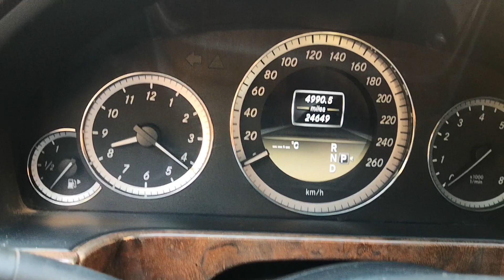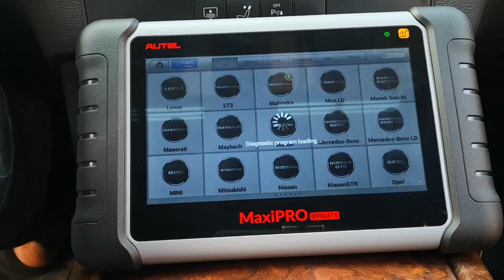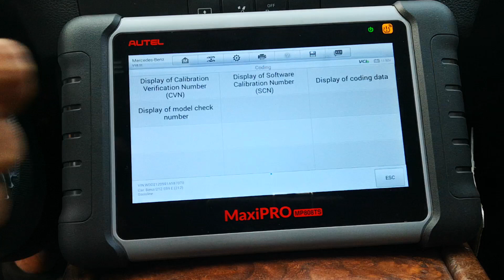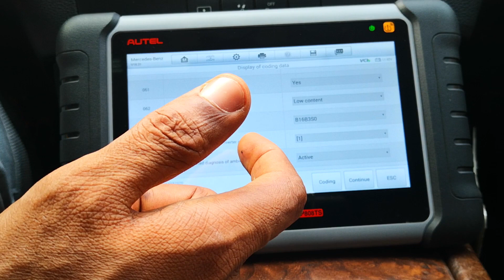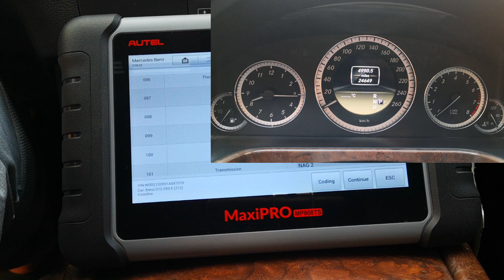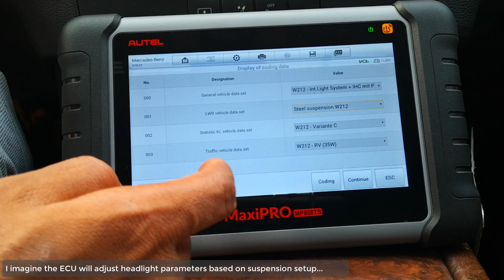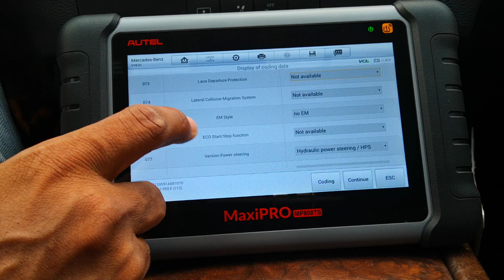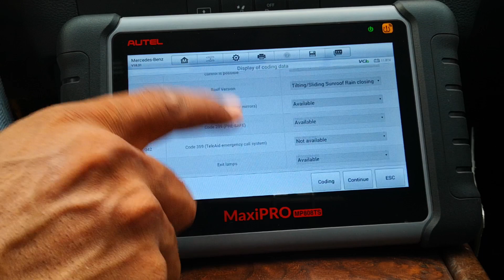AUTEL Scanner: Car ECU Coding Mercedes Benz E-Class W212 with Autel MP808TS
I use an Autel scanner to show car ECU coding Mercedes Benz E-Class W212 using the Autel MP808TS. How good is Autel with car ECU coding or car ECM coding? Particularly the Autel MaxiPRO? Watch this video. Car ECU coding with Autel scanners or car ECU coding with Autel can save trips to the cash and dealer when the appropriate scan tool is used. Autel scanner coding functions by car make and model can be reviewed on the function checker
Both the MaxiPRO MP808TS or the MaxiPRO MP808 (Autel MP808) will perform coding of Engine Control Module as demonstrated in this video. These can be used to tune car ECU.
The side scanner is a good alternative to the OEM Mercedes Benz Star diagnostic tool at an affordable price.

Timestamps
0:00 - Intro
0:35 - Coding vs Programming
1:20 - Mercedes Benz W212 E-Class Motor ECU Coding demo
5:55 - Coding Transmission ECU Coding demo
6:08 - Headlight coding
6:52 - Central Gateway coding